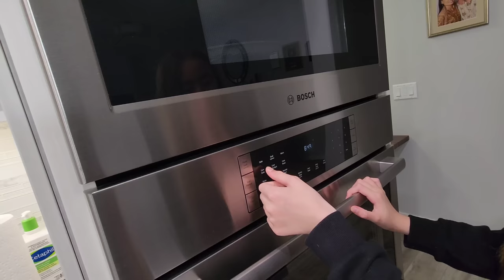2 Gadis ku Bikin Camilan kebanyakan Bercanda nya.